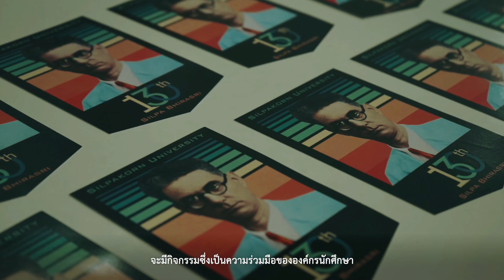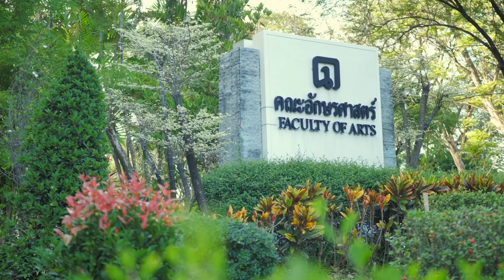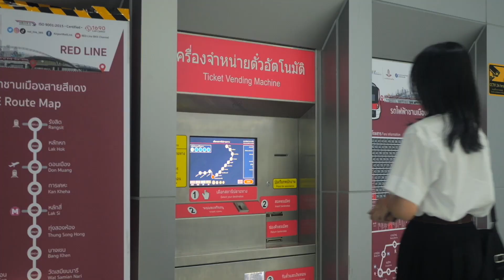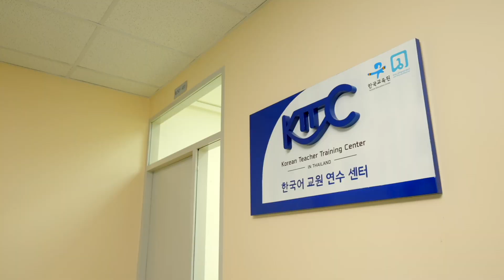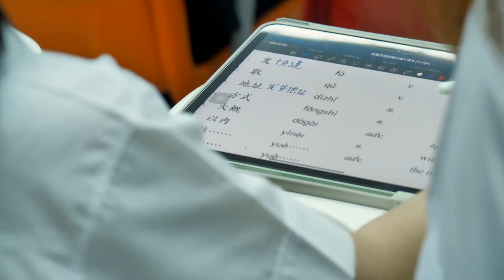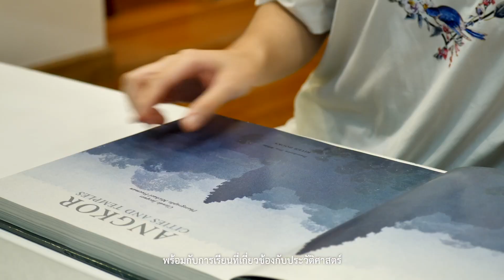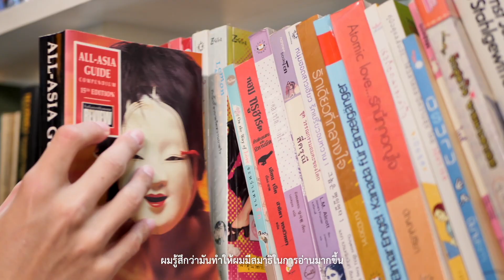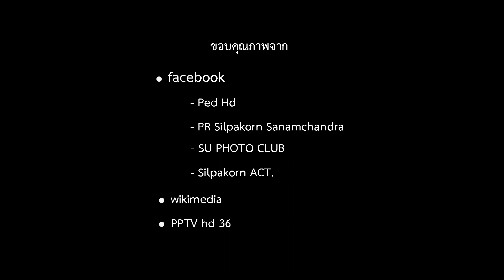วิดีทัศน์แนะนำคณะอักษรศาสตร์ มหาวิทยาลัยศิลปากร